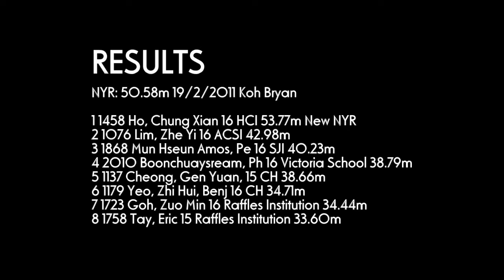Javelin Boys U18 700g - 2012 SAA T&F Series 2